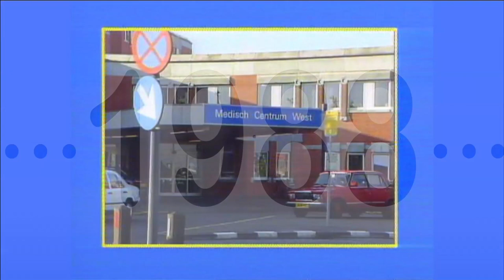promo Het Geheim van Medisch Centrum West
De nieuwe TV serie 'Het geheim van. ' is een zoektocht naar het geheim achter het succes van populaire televisieprogramma's uit het verleden.
In de eerste aflevering wordt 25 jaar na de eerste uitzending de cast en crew van 'Medisch Centrum West' bij elkaar gebracht. De reeks was destijds ongekend populair en heeft 100 afleveringen lang een miljoenenpubliek weten te boeien.
Regisseur Nienke Eijsink: 'Ik heb een zwak voor oude TV series. In 2009 zond NCRV Dokument FAN uit, mijn documentaire over de zoektocht naar mijn idool uit de Australische Tv-serie The Flying doctors. In deze documentaire bluescreende ik mezelf in de serie, maakte ik gebruik van animatie & archiefmateriaal en maakte ik een parallel montage tussen heden & verleden en realiteit & fictie. Deze manier van werken heb ik nu toegepast in de nieuwe TV serie 'Het Geheim van'.

In een interview met Sonja Barend in 1990 zei de schrijver Hans Galesloot 'Ik schrijf over incest, euthanasie en abortus. Ik voorspel dat als je over 20 jaar naar onze serie kijkt, het een perfecte doorsnede is van wat er eind jaren tachtig, begin jaren negentig allemaal speelde.'
Kijk vrijdag 27 december 15.25uur op TROS Nederland 1 naar 'Het geheim van Medisch Centrum West' om te zien of deze voorspelling is uitgekomen!

Het geheim van Medisch Centrum West is een Eyethink productie in opdracht van Best24
Regie en samenstelling Nienke Eijsink
Eindredactie Gijs van den Heuvel
Camera Robbert-Jan van der Does & Chris Blokhuis
Geluid Wim Oosthoek & Ivo Voragen
Montage Suzanna Noort & Nienke Eijsink
Audio nabewerking Robin van Saaze
Kleurcorrectie Elisa Mariani
Regie assistentie Veerle Neger
Productie assistentie Stijn Lauwen
Visagie Shirley Hendriksen
Voice over Edo Berger
Muziek consultatie Cees Slings

Met medewerking van:
Marc Klein Essink -- Dokter Jan van de Wouden
Annemieke Verdoorn -- Ingrid van der Linden
Rob van Hulst- Eric Koning
Klaas Hofstra - Dick van Lennep
Margreet Blanken -- Reini Hermans
Anja Winter -- Liza Messing
Ad Fernhout Dokter Simon Neerings
Hans Galesloot -- scenarist
Nico Knapper -- regisseur
Ted Mooren -- hoofd drama TROS